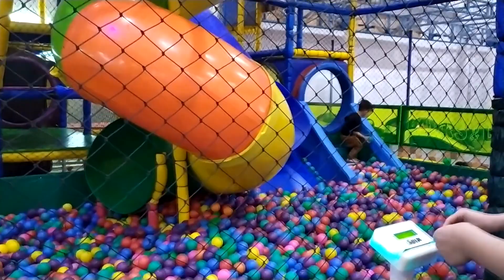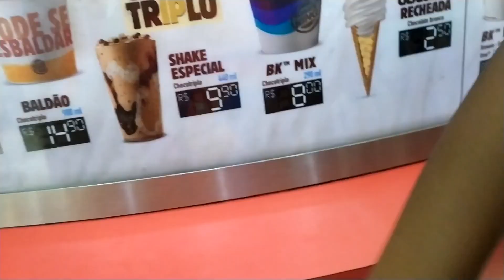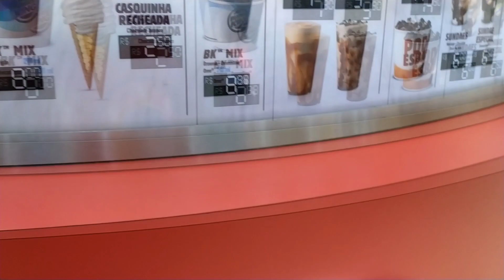Vlog Passeio Bibi Foi Corajosa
Olá meus amores, tudo bem? Espero que sim

No vídeo de hj, levo vocês para passear um pouquinho, espero que gostem meus amores do meu ♥️ 😘